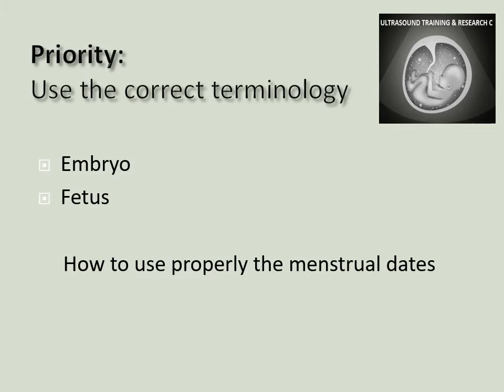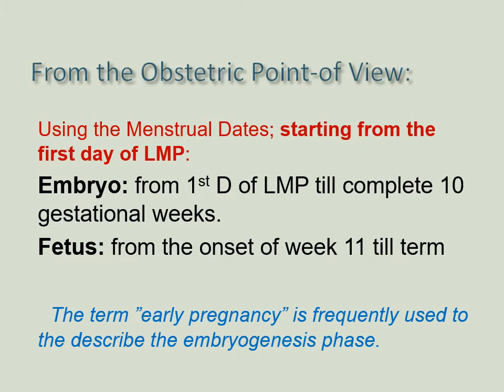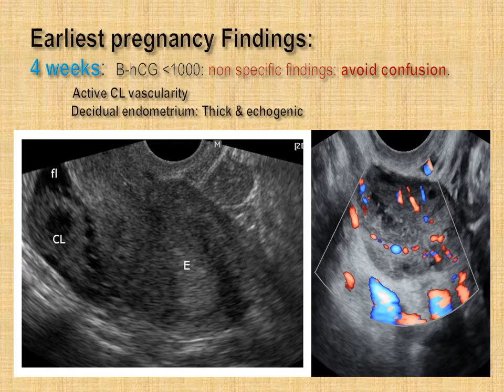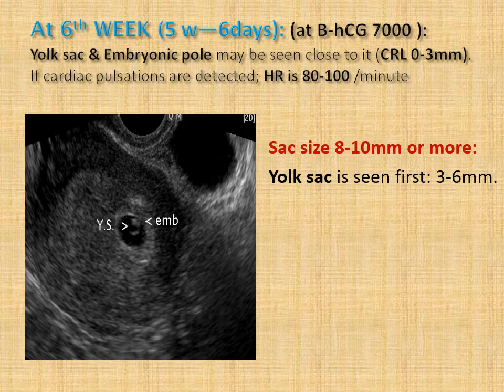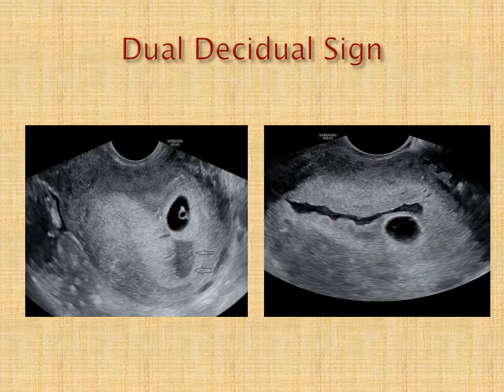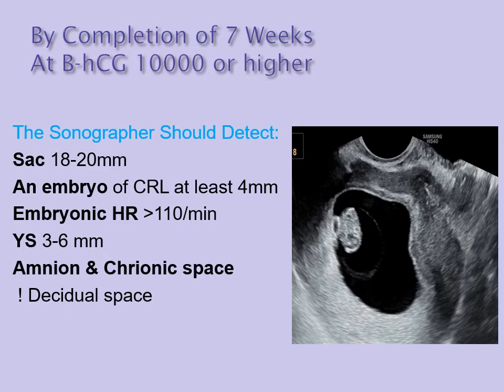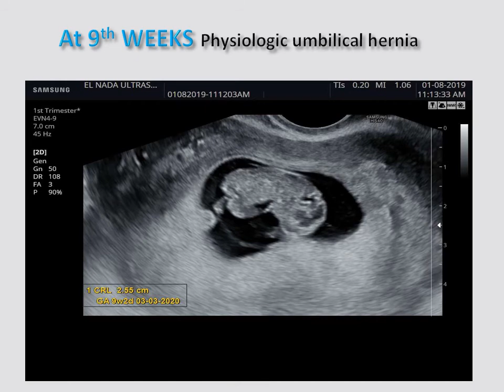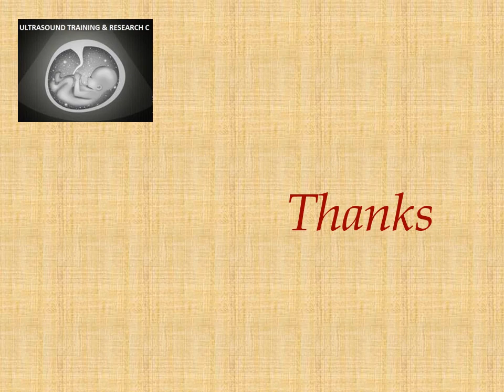First Trimester Part I Prof; Hassan Salah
Fetal Echocardiography Extended Training Program- EGYPT